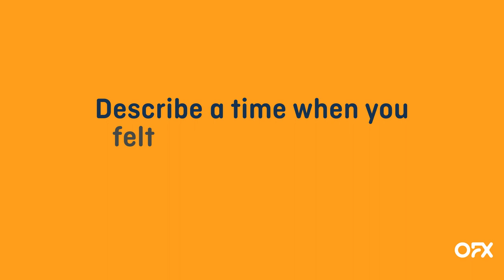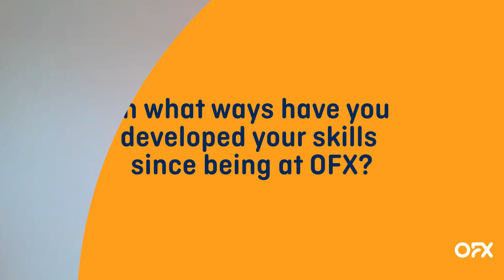Meet our OFXers - Anusha, Engineer at OFX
Anusha explains why being an OFXer is about more than just being an employee, and how working with passionate teams keeps her motivated.